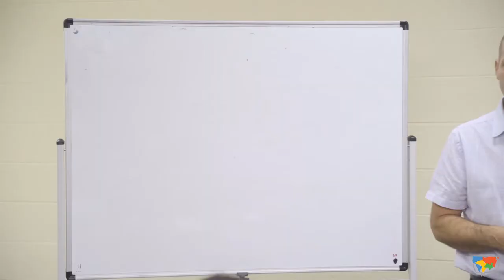Is the CLIL Outcome Clear to Your Students?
This demonstration shows that content and language learning outcomes were unclear to the students. While the teacher is dynamic, the intention of the class isn’t clear from the onset. Students are lost because of the lack of direction.